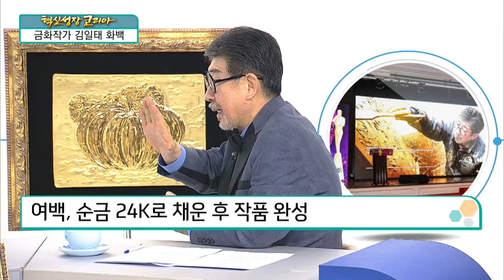[혁신성장코리아] 금화작가 김일태 화백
김일태 / 화백

Q. ‘브랜드 퍼스낼리티상’ 소개
세계 각 분야에서 탁월한 업적을 이룬 개인에게 수여
지난 4월, '브랜드로리어트 브랜드 퍼스낼리티상' 수상
김화백의 작품과 예술세계 인정, 세계 100대 브랜드 선정

Q. 수상 경력
2015년 아시아인 최초 ‘영국 사치갤러리’ 단독 전시회
새로운 장르의 작품으로 ‘영국 사치갤러리’ 전시
‘영국 사치갤러리’ 단독 전시, 세계 미술인으로 인정

Q. 독창성의 대표 ‘금화’ 소개
금화, 지금까지와는 확연히 다른 화법
서양인이 만들어 둔 기준을 탈피하고자 한 시도
기존 재료를 벗어난 새로운 재료에 대한 고민
보존력과 아름다움까지 추구 가능한 ‘금(金)’
금화의 주재료, 분말 금(金)과 천연오일 혼합
숙성된 금(金)으로 캔버스에 작품 구현
어렵고 힘든 작업 과정의 연속 ‘금화’
보존력과 색감이 뛰어난 ‘금화’

Q. 예술 작품 ‘금화의 가치’
금화, 천연재료와 금(金) 사용 ‘재료비↑’
금화, 1300도 이상 가마에서 7번씩 구워내
예술, 높고 낮음으로 판단하지 않아
애호가, 물질의 욕망 아닌 가치 중심으로 판단
해외 시장에서의 ‘금화’ 인기…국내로 점차 확대

Q. 금화 작품 소개 및 제작 과정
캔버스 위에 물감으로 그리는 ‘일반 회화’
흙+물+불+재능+금(金), 금화 탄생
흙 위에 조각 후 여러 번의 가마굽기 ‘반복’
유약을 입힌 후 금칠로 발광 작업
여백, 순금 24K로 채운 후 작품 완성
1000도 넘은 화력에도 ‘보존력 유지’
영원히 변치 않는 ‘색감’ 매력
금화, 변하지 않는 보존력과 색감 ‘매력’

Q. 작품 작업 소요 시간
미술인, 단순히 그림만 그리는 것 아냐
작품의 탄생, 종합적인 요인을 갖춰야
교본 속에 있는 이론만 알아서는 ‘미래 없어’
정체되는 미술, 미술인들의 미래와 같아
다양한 재료와 새로운 장르에 대한 탐구 필요

Q. 금화의 장점
페인트가 아닌 금이 가진 ‘색감’ 활용
금 본래의 색을 찾기 위한 ‘숙성 과정’
색감을 드러내기 위한 ‘입체감’ 필수
작품의 소재 ‘순수한 자연’에서 탐색

Q. 특별히 선호하는 작품 소재
일상에서 볼 수 있는 ‘따뜻한 소재’ 선택
해학적 상징성을 가진 ‘소재’ 선택
삶의 일부로 느낄 수 있는 ‘소재’ 활용
헌신적인 사랑의 상징 ‘어머니’
공감과 소통을 중시하는 ‘소재’ 선택

Q. 예술 분야 발전을 위한 희망 정책
“창작자인 ‘작가의 몫’ 반드시 찾아줘야”
작가들, 지속 가능한 작업 환경 ‘절실’
작가와 독자가 자주 소통할 계기와 장소 필요
잘못된 유통 구조, 예술계 발전 오히려 저해시켜
예술계 발전을 위한 ‘안전한 유통 시스템’ 필요